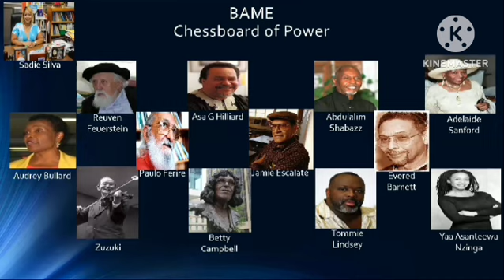BAME Academic Chessboard Masters of Power. RCT 2021-2022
Rhondda Cynon Taff Staff Professional Learning in blended Welsh Curriculum about  Black, Asian and Minority Ethnic Teachers who established Academic Excellence in Global Majority citizens around the world.